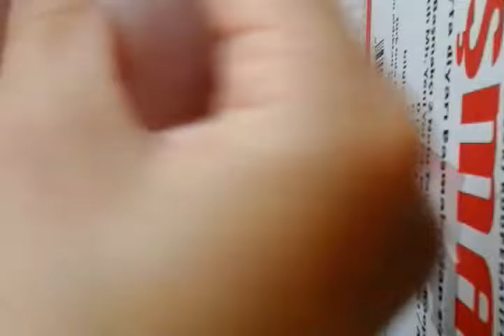Sabunlu ve gül kokulu borakssız slime nasıl yapılır?